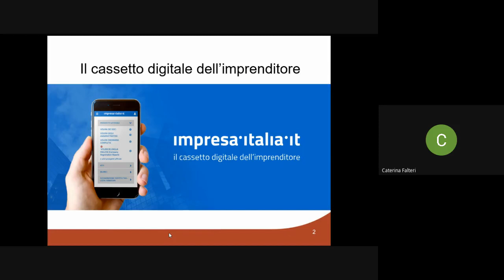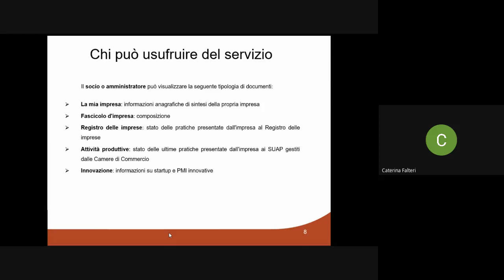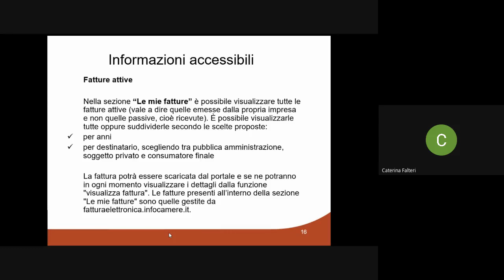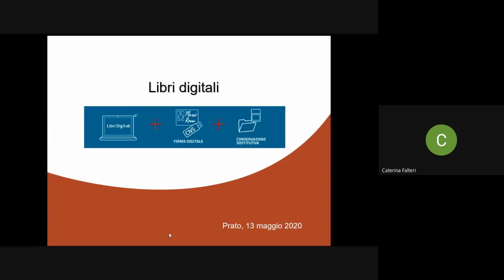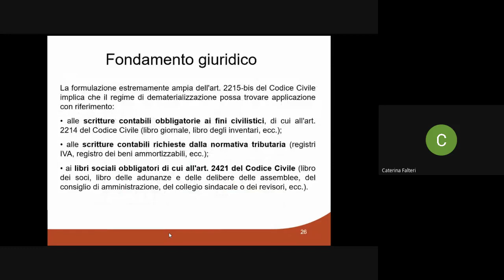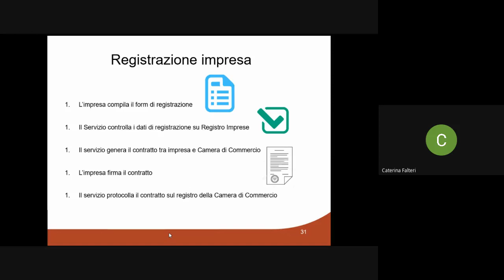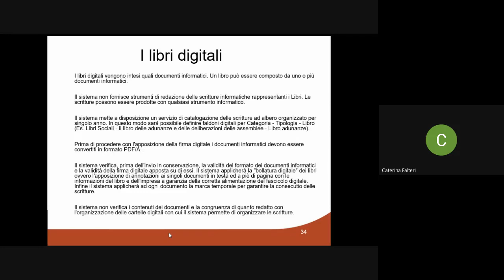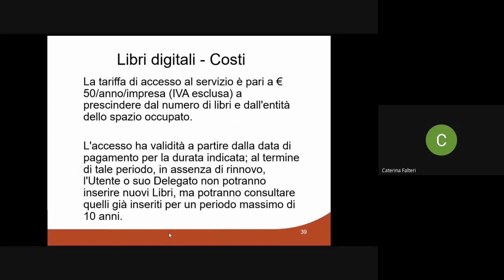Cassetto digitale dell'imprenditore e libri digitali: cosa sono e a cosa servono - 13/05/2020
Per il ciclo di webinar Parliamo di... oggi parleremo dei servizi del sistema camerale Cassetto digitale e Libri digitali,  strumenti innovati per agevolare la vita degli imprenditori.